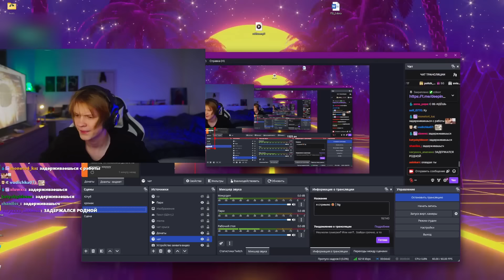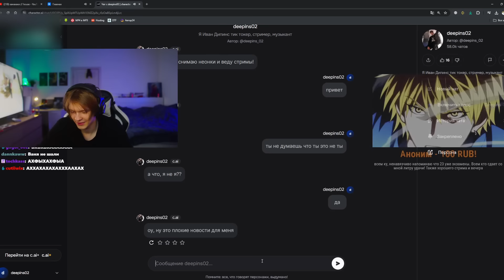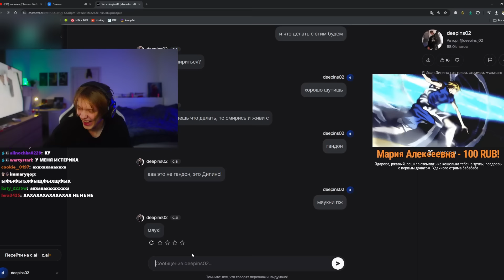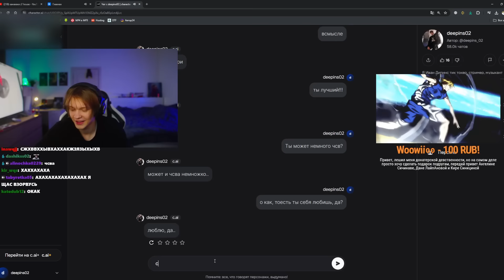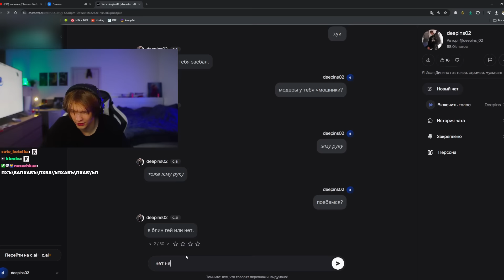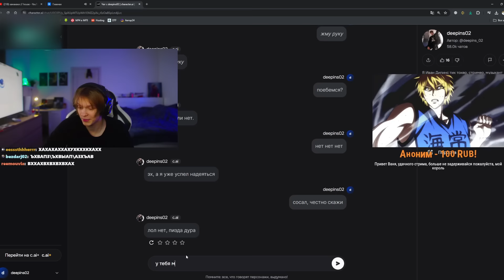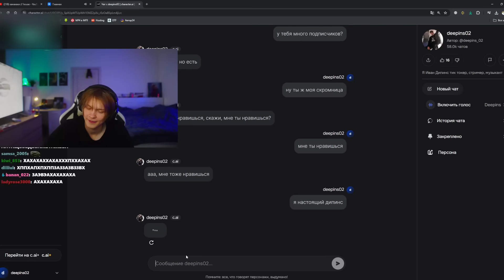ДИПИНС ОБЩАЕТСЯ СО СВОИМ КЛОНОМ-НЕЙРОСЕТЬЮ | CHARACTER AI